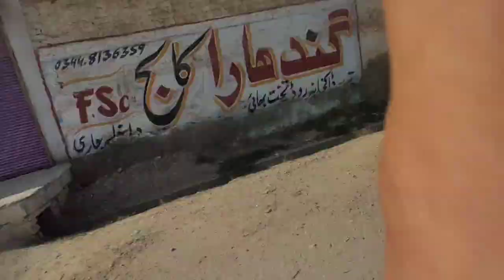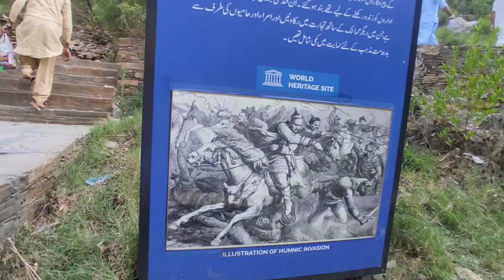Takht Bhai Archeological Site vlog😍 ||Hamza Akbar vlogs